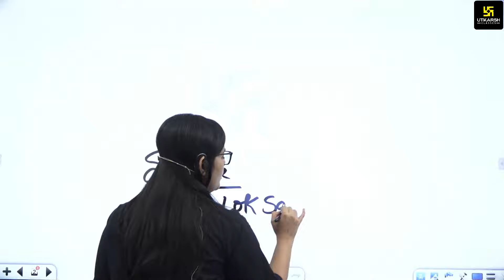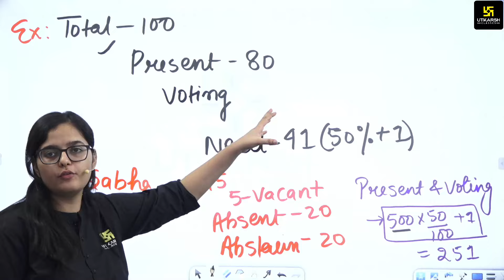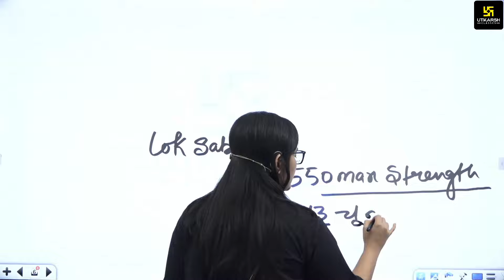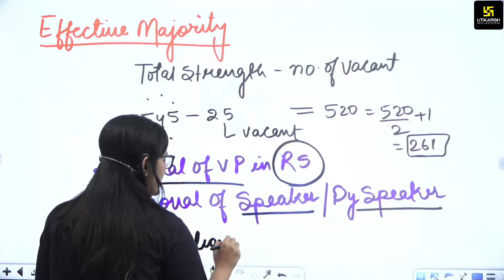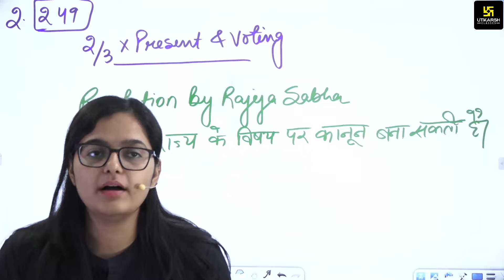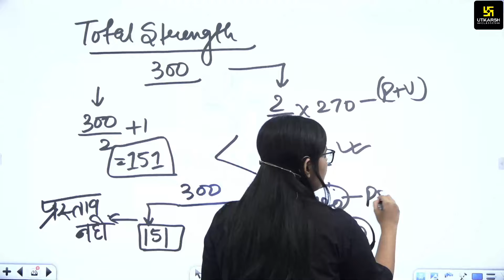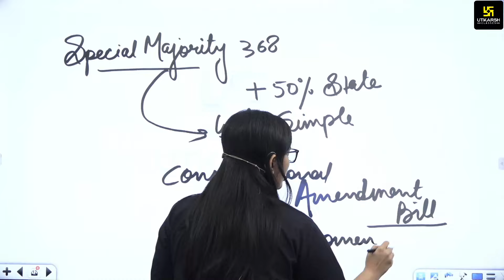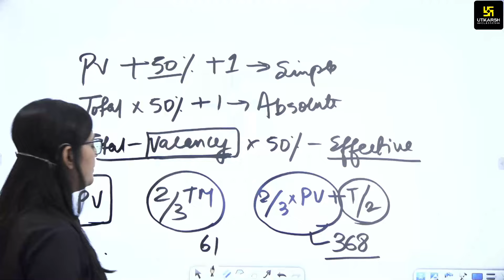Target 70th BPSC | Types Of Majorities In Indian Parliament | 10 Minute Series #38 | By Kirti Ma'am